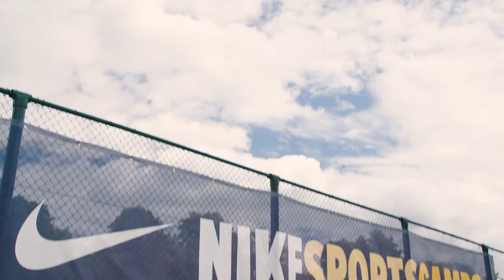Nike Tennis Camps London at the National Tennis Centre 2017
Official 2017 promo video for Nike Tennis Camps UK, held at the National Tennis Centre. Performance residential summer camps for 10-17 year old boys and girls with optional English language tuition for international students.